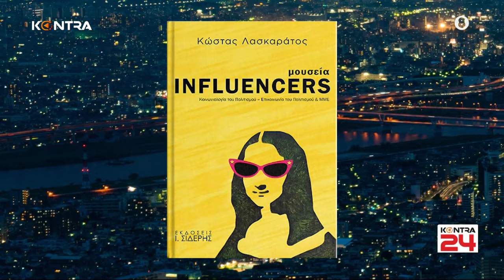Κώστας Λασκαράτος: «Μουσεία influencers» Κοινωνιολογία του πολιτισμού - Επικοινωνία του πολιτισμού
Κώστας Λασκαράτος «Μουσεία influencers» Κοινωνιολογία του πολιτισμού - Επικοινωνία του πολιτισμού και ΜΜΕ